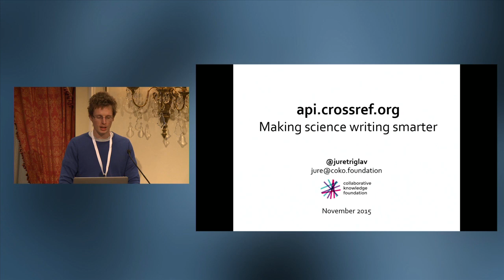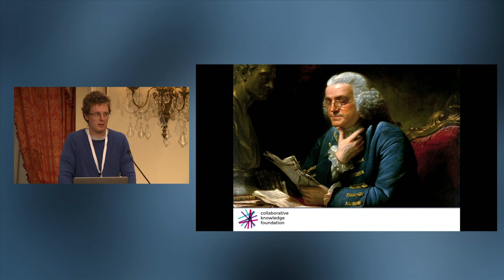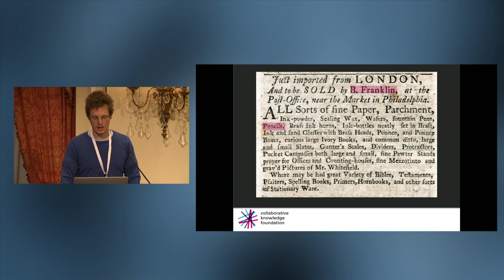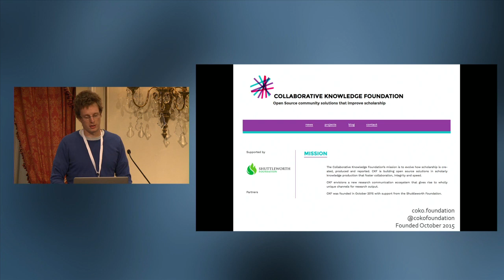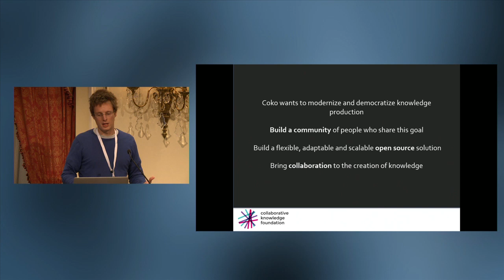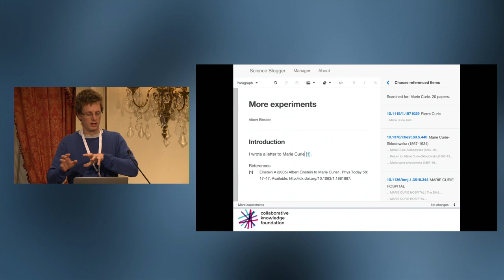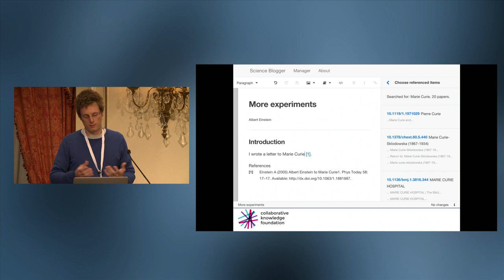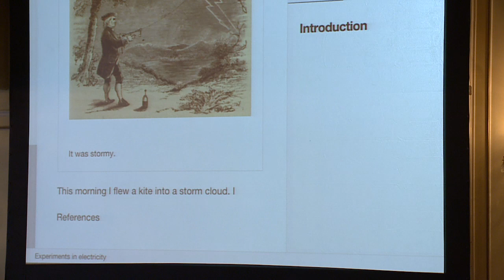Jure Tiglav: Making Science Writing Smarter 2015